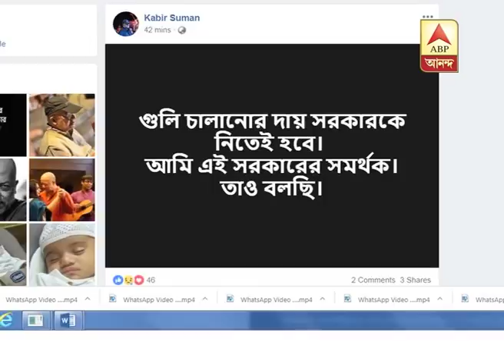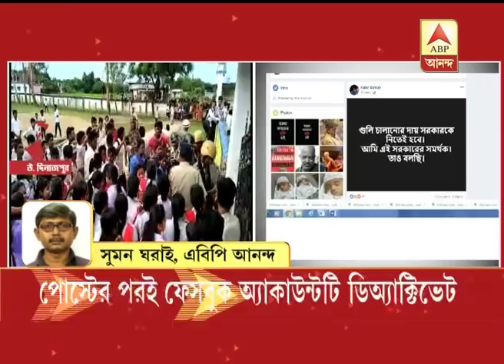Islampur Incident: Kabir Suman expressed his concern and says, govt have to take the entir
Islampur Incident: Kabir Suman expressed his concern and says, govt have to take the entire responsibility of the incident